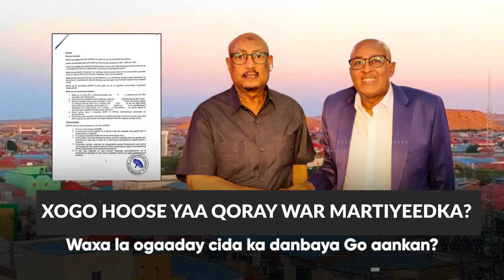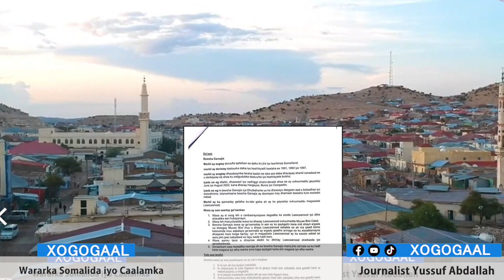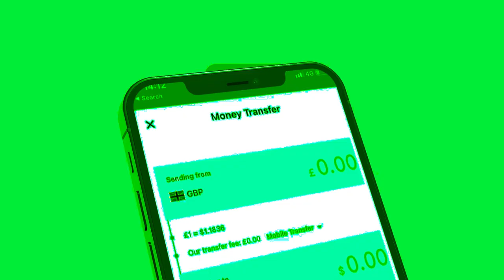Degdeg Deegaanka Mucaaradka oo Noqday Qaranka Dumis? Go aanka soo baxay yaa ka danbaya?